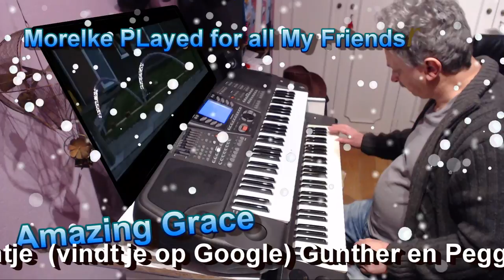Amazing Grace - Il Divo - Michael W. Smith - Celtic Woman - Leann Rimes - Soweto Gospel Choir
Rico, (KeyBTyros) bedankt voor het leren van akkoorden, door jou heb ik nu al zelf nieuwe akkoord kunnen gebruiken in deze song.

Met dank aan, Het Aalsters Kerstlichtje  (vindt je op Google) Gunther en Peggy nodigen jullie graag uit op onze compleet vernieuwde kerstlicht show. Dit jaar zullen onze ongeveer 32.000 ledjes dansen op de muziek via 48 computergestuurde lichtkanalen (Met dank aan Gunther voor de toelating van de video's die je kunt bekijken in de monitor.

For other uses, see Amazing Grace (disambiguation).

"Amazing Grace" is a Christian hymn with words written by the English poet and clergyman John Newton (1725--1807), published in 1779. Containing a message that forgiveness and redemption are possible regardless of sins committed and that the soul can be delivered from despair through the mercy of God, "Amazing Grace" is one of the most recognizable songs in the English-speaking world.
Newton wrote the words from personal experience. He grew up without any particular religious conviction, but his life's path was formed by a variety of twists and coincidences that were often put into motion by his recalcitrant insubordination. He was pressed into the Royal Navy, and after leaving the service became involved in the Atlantic slave trade. In 1748, a violent storm battered his vessel so severely that he called out to God for mercy, a moment that marked his spiritual conversion. However, he continued his slave trading career until 1754 or 1755, when he ended his seafaring altogether and began studying Christian theology.
Ordained in the Church of England in 1764, Newton became curate of Olney, Buckinghamshire, where he began to write hymns with poet William Cowper. "Amazing Grace" was written to illustrate a sermon on New Year's Day of 1773. It is unknown if there was any music accompanying the verses; it may have simply been chanted by the congregation. It debuted in print in 1779 in Newton and Cowper's Olney Hymns, but settled into relative obscurity in England. In the United States however, "Amazing Grace" was used extensively during the Second Great Awakening in the early 19th century. It has been associated with more than 20 melodies, but in 1835 it was joined to a tune named "New Britain" to which it is most frequently sung today.
Author Gilbert Chase writes that "Amazing Grace" is "without a doubt the most famous of all the folk hymns,"[1] and Jonathan Aitken, a Newton biographer, estimates that it is performed about 10 million times annually.[2] It has had particular influence in folk music, and has become an emblematic African American spiritual. Its universal message has been a significant factor in its crossover into secular music. "Amazing Grace" saw a resurgence in popularity in the U.S. during the 1960s and has been recorded thousands of times during and since the 20th century, occasionally appearing on popular music charts.
Main article: John Newton
How industrious is Satan served. I was formerly one of his active undertemptors and had my influence been equal to my wishes I would have carried all the human race with me. A common drunkard or profligate is a petty sinner to what I was.
John Newton, 1778[3]